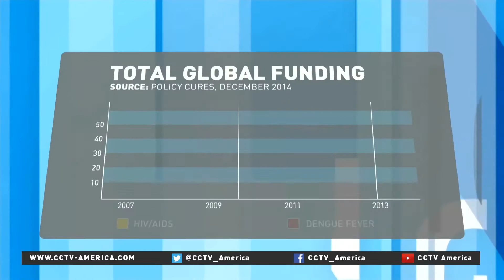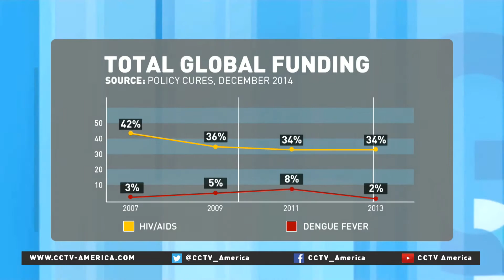Courtney Murdock on dengue fever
CCTV America's Mike Walter spoke with Courtney Murdock. She's an Assistant Professor at the University of Georgia.